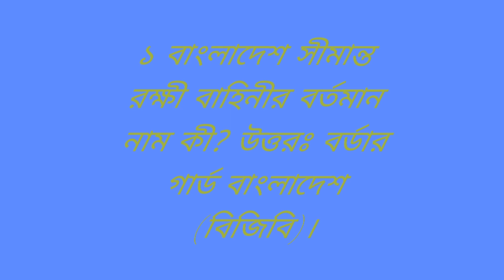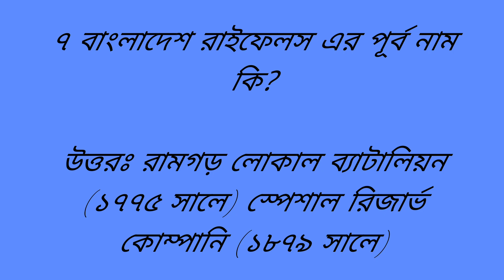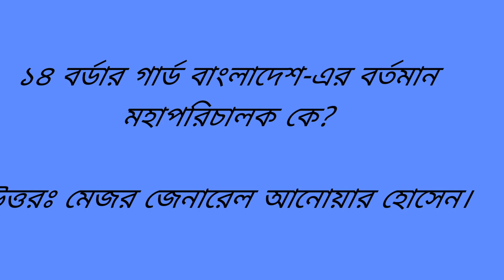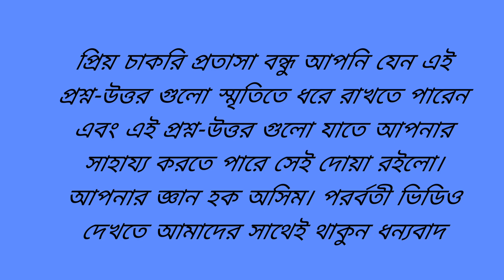BGB ভাইভা প্রশ্ন বিজিবি ভাইভা প্রশ্ন-উত্তর ilovegoodjob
BGB ভাইভা প্রশ্ন || এই প্রশ্ন গুলো সহজ করবে তোমার ভাইভা পরিক্ষা || বিজিবি ভাইভা প্রশ্ন-উত্তর ilovegoodjob

৯৯তম ব্যাচে সিপাহী (জিডি) পদের জন্য প্রস্তুতি মূলক প্রশ্ন উত্তর

২০২২নতুন নিয়োগ ৯৯তম ব্যাচে আলোকে প্রস্তুতি মূলক প্রশ্ন উত্তর সমাধান

বিজিবি ভাইবা পরিক্ষা জন্য প্রস্তুতি মূলক প্রশ্ন উত্তর

বি জি বি নিয়োগ
বাংলাদেশ বিজিবি ভাইবা পরিক্ষা
৯৯তম ব্যাচের MCQ
১ বাংলাদেশ সীমান্ত রক্ষী বাহিনীর বর্তমান নাম কী? উত্তরঃ বর্ডার গার্ড বাংলাদেশ (বিজিবি)।
২ বর্ডার গার্ড বাংলাদেশ এর পুরাতন নাম কি ছিল?
৩ বর্ডার গার্ড বাংলাদেশ বিলে রাষ্ট্রপতি স্বাক্ষর করেন
কবে?
৪ বর্ডার গার্ড বাংলাদেশ কার্যকর হয় কবে থেকে?
উত্তরঃ ২৩ জানুয়ারি ২০১১।
৫ বর্ডার গার্ড বাংলাদেশ দিবস পালিত হয় কবে?
উত্তরঃ ২০ ডিসেম্বর।
৬ বর্ডার গার্ড বাংলাদেশ বিলে সর্বোচ্চ শাস্তি ব্যবস্থা নেওয়া হয় কি
৭ বাংলাদেশ রাইফেলস এর পূর্ব নাম কি?
৮ স্পেশাল রিজার্ভ কোম্পানি কত সালে ঢাকার পিলখানায় প্রথম ঘাঁটি স্থাপন করে?
বাংলাদেশ রাইফেলস নামকরণ হয় কত সালে?
উত্তরঃ ৩ মার্চ, ১৯৭২ সালে।স্বাধীনতা যুদ্ধে কত জন বিডিআর সদস্য শহীদ হন
 কতজন বিডিআর সদস্য বিভিন্ন বীরত্ব পদক পান?

নুর মোহাম্মদ শেখ।
১৩ বর্ডার গার্ড বাংলাদেশ-এর সদর দপ্তর কোথায়
১৪ বর্ডার গার্ড বাংলাদেশ-এর বর্তমান মহাপরিচালক কে?
উত্তরঃ মেজর জেনারেল আনোয়ার হোসত্তরঃ ১, সিপাহী নায়েক মোহাম্মদ ওয়াহিদ মিয়াসিপাহী মোঃ আব্দুল কাদের ওসিপাহী মোঃ মাহফুজুর রহমান।অপারেশন রেবেল হান্ট কি
 পিলখানায় বিডিআর বিদ্রোহ সংঘটিত হয় কবে?
পিলখানায় সংঘটিত বিডিআর বিদ্রোহে বিডিআর জওয়ানরা অস্ত্র সমর্পণ করে কবে?প্রশ্নউত্তর

৯৯তম ব্যাচে সিপাহী (জিডি) পদে পুরুষ ও মহিলা প্রার্থী ভর্তির বিজ্ঞপ্তি আলোকে প্রশ্ন প্রস্তুতি মূলক প্রশ্ন উত্তর

‌প্রিয় চাকরি প্রতাসা বন্ধু আপনি যেন এই প্রশ্ন-উত্তর গুলো স্মৃতিতে ধরে রাখতে পারেন এবং এই প্রশ্ন-উত্তর গুলো যাতে আপনার সাহায্য করতে পারে সেই দোয়া রইলো। আপনার জ্ঞান হক অসিম। পরর্বতী ভিডিও দেখতে আমাদের সাথেই থাকুন ধন্যবাদ

বর্ডার গার্ড বাংলাদেশ নিয়োগ বিজ্ঞপ্তি ২০২২,বর্ডার গার্ড বাংলাদেশ নিয়োগ ২০২০,বিজিবি অসামরিক পদে নিয়োগ ২০২২,বিজিবি নতুন নিয়োগ ২০২২ সার্কুলার,বিজিবি নিয়োগ ২০২২ সার্কুলার ৯৯তম ব্যাচ,বিজিবি নিয়োগ পরীক্ষার প্রশ্ন,বিজিবি নিয়োগ ২০২২,নিয়োগ ২০২২,বাংলাদেশ সেনা বাহিনী নিয়োগ ২০২২,বাংলাদেশ নৌবাহিনী নিয়োগ ২০২২,bgb job circular 2022,বিজিবি নিয়োগ ২০২২ সার্কুলার।